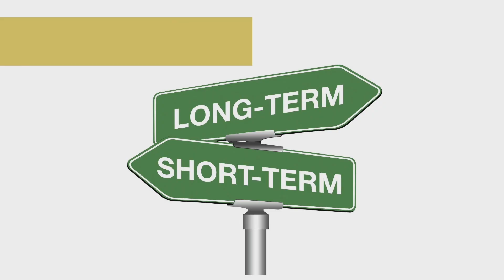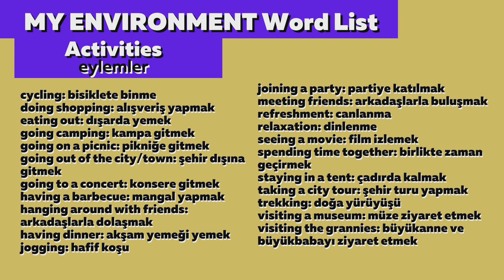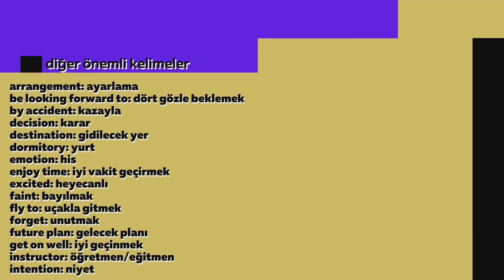10. Sınıf İngilizce 2.Unite | PLANS | Ünite Kelimeleri +PDF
10. Sınıf İngilizce 2.Unite | PLANS | Ünite Kelimeleri
0:00 Party Types
1:38 Activities
4:14 Other Important Vocabulary
8:12 Kelime Listesi